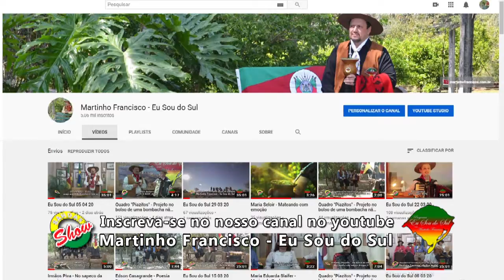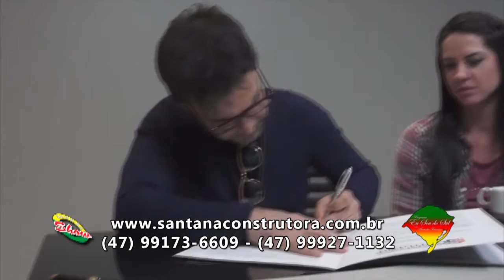Eu Sou do Sul 30 08 20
Eu Sou do Sul com Martinho Francisco - a cultura gaucha em destaque pra você.